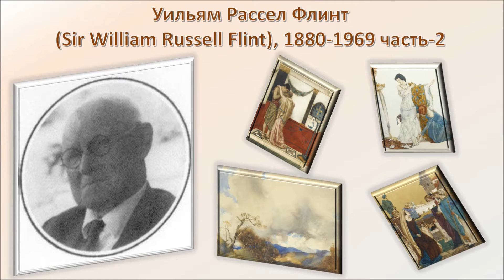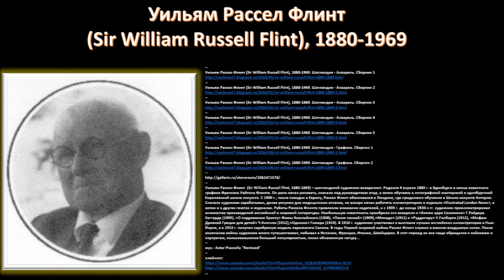Уильям Рассел Флинт (Sir William Russell Flint) ч.2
Уильям Рассел Флинт (Sir William Russell Flint), 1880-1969. Шотландия - Акварель. Сборник 1
Уильям Рассел Флинт (Sir William Russell Flint), 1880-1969. Шотландия - Акварель. Сборник 2
Уильям Рассел Флинт (Sir William Russell Flint), 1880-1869. Шотландия - Акварель. Сборник 3
Уильям Рассел Флинт (Sir William Russell Flint), 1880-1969. Шотландия - Акварель. Сборник 4
Уильям Рассел Флинт (Sir William Russell Flint), 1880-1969. Шотландия - Акварель. Сборник 5
Уильям Рассел Флинт (Sir William Russell Flint), 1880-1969. Шотландия - Акварель. Сборник №6
Уильям Рассел Флинт (Sir William Russell Flint), 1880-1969. Шотландия - Графика. Сборник 1
Уильям Рассел Флинт (Sir William Russell Flint), 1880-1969. Шотландия - Графика. Сборник 2
Уильям Рассел Флинт (Sir William Russell Flint), 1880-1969. Шотландия - Сборник №7. Живопись + Акварель
Уильям Рассел Флинт  (Sir William Russell Flint, 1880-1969) – шотландский художник-акварелист. Родился 4 апреля 1880 г. в Эдинбурге в семье известного графика Френсиса Уайтона Флинта. Он рано начал рисовать, сначала под руководством отца, а затем обучаясь в литографской мастерской и эдинбургской Королевской школе искусств. С 1900 г., после поездки в Европу, Рассел Флинт обосновался в Лондоне, где продолжил обучение в Школе искусств Хитерли. Сначала художник зарабатывал, делая рисунки для медицинских атласов, но вскоре начал работать иллюстратором в журнале «Illustrated London News», а затем и в других газетах и журналах. Работы Рассела Флинта привлекли внимание издателей, и с 1905 г. до конца 1920-х гг. художник проиллюстрировал множество произведений английской и мировой литературы. Наибольшую известность приобрели его акварели к «Копям царя Соломона» Г.Райдера Хаггарда (1905), «О подражании Христу» Фомы Кемпийского (1908), «Песни песней» (1909),«Микадо» (1911) и «Руддигору» У.Гилберта (1912), «Мифам Древней Греции для детей» Ч.Кингсли (1912),«Одиссее» Гомера (1924). В 1910 г. художник участвовал в выставке лучших английских иллюстраторов в Нью-Йорке, а в 1913 г. получил серебряную медаль парижского Салона. В годы Первой мировой войны Рассел Флинт служил в военно-воздушных силах. После окончания войны художник много путешествовал, побывал в Испании, Франции, Италии, Швейцарии. В этот период он все чаще обращался к пейзажам и портретам, пользовавшимся большой популярностью, писал обнаженную натуру...